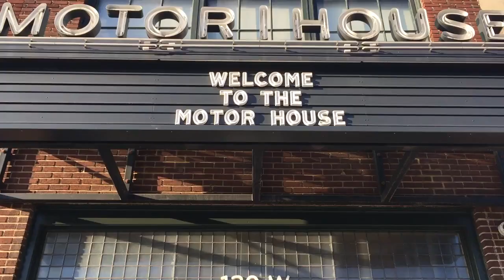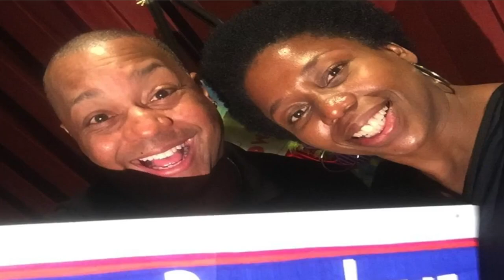BROADWAY LIVE! What is it?